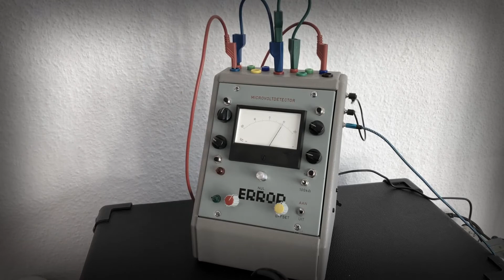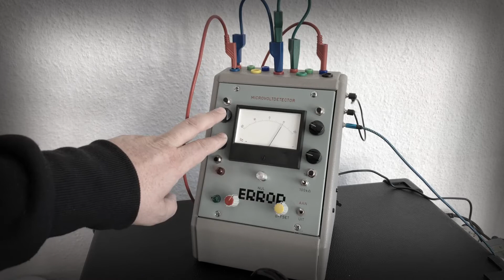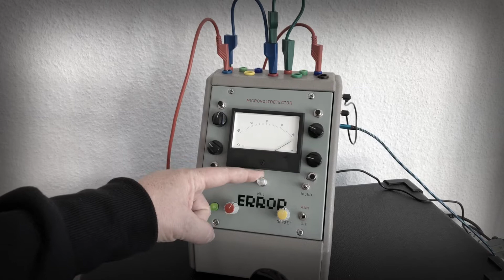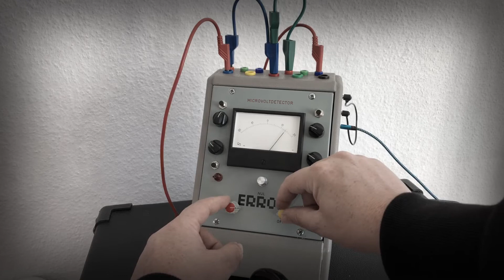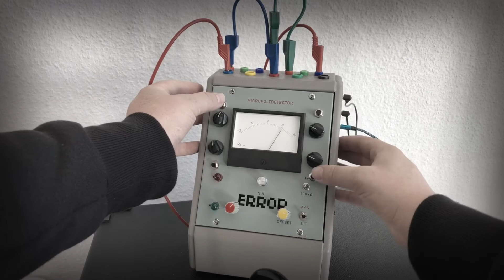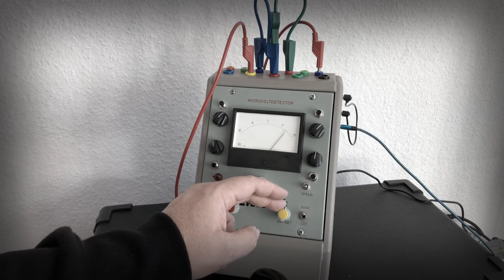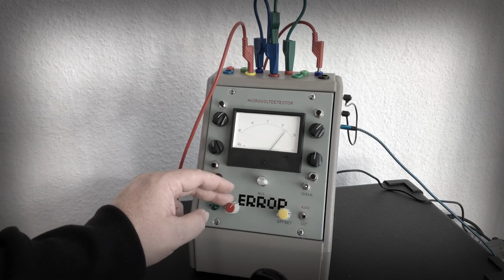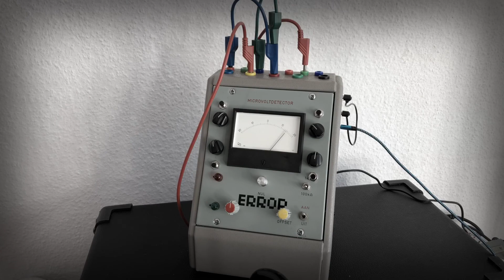how to use CANDYREACTOR modular synth ?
candyreactor . The most sweet standalone modular synthesiser . It’s for experimental purposes but also to have a bread and butter performance .It has a Effects processor With a delay a bit crash and I’ve kind of nice feedback looper That you can also use externally It’s a built in Nemo delay .Function De patch Area on top .The big round banana .ar output .The smaller ones are inputs . They come in different colours and different functions.This has also influence on the potential metres and also on the switches the whole function of the synthesiser

Paul

The synthesiser has a different sounds palet

Basline
Noise
plum ciat
apati sqwes
Drone
FM radio

Also all the functionality as you can mix

Remember This instrument it’s about finding sweet spots So there is a part programmed and there is a bus you must find out for yourself .There are only three .And they are made in the Netherlands in Amsterdam for more information please see the demonstration movies or contact us .It’s not allowed to buy all three for one person 😉

inc power sub   / batery clip / jack /   3x  bannana cabels /

more sse